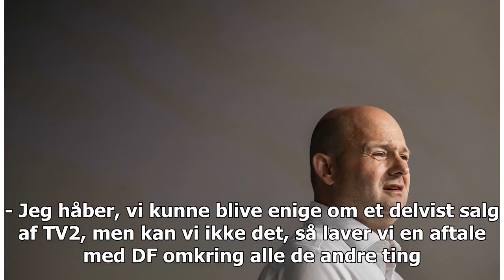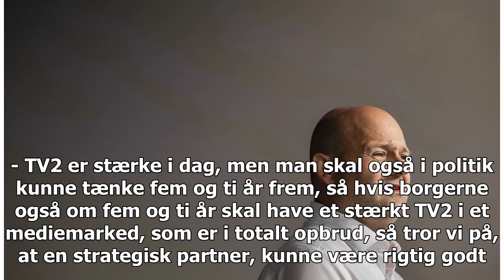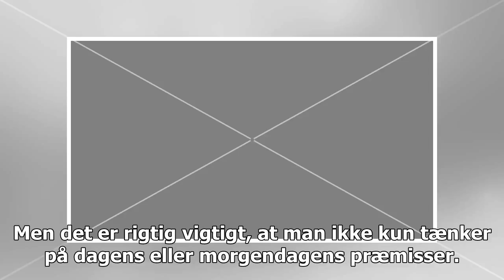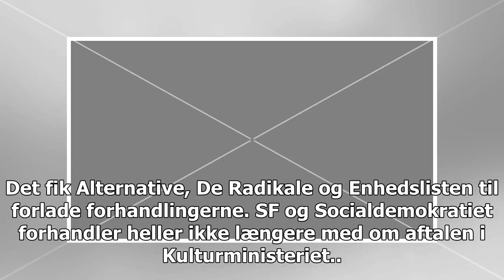Minister for kultur om Thulesen Dahls straff: Synd for TV2